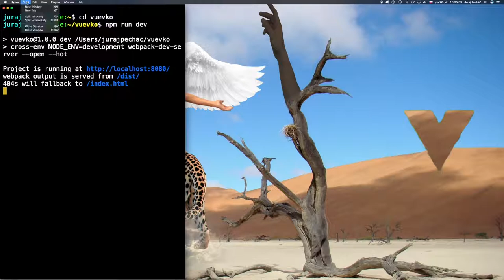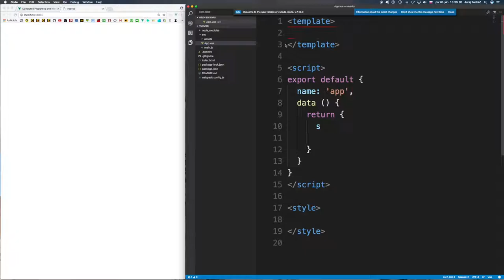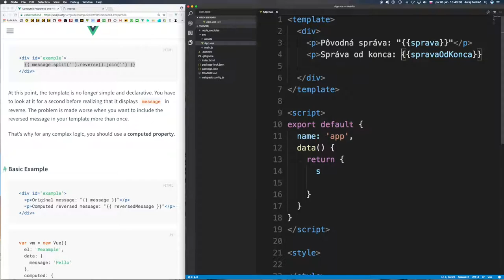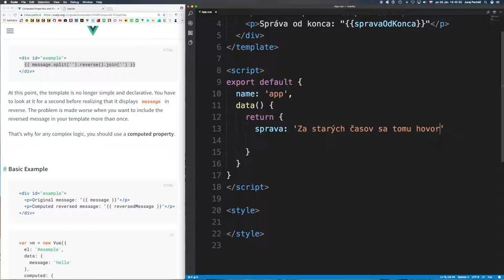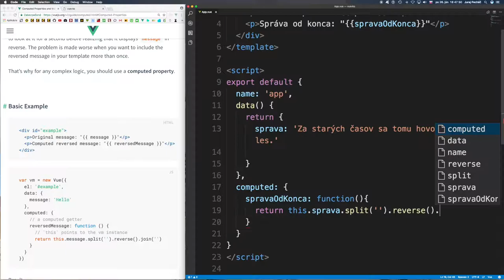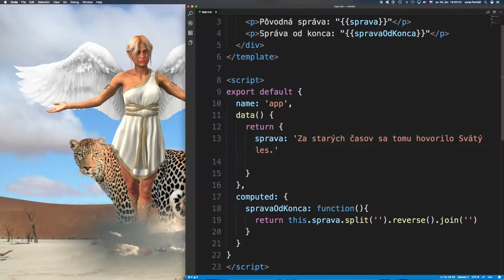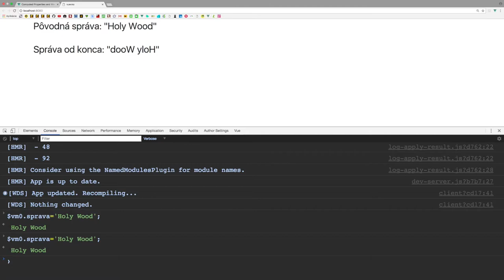🐢 618 Vypočítaná vlastnosť ║Vue.js 2 slovensky║ Programovanie s Yetim